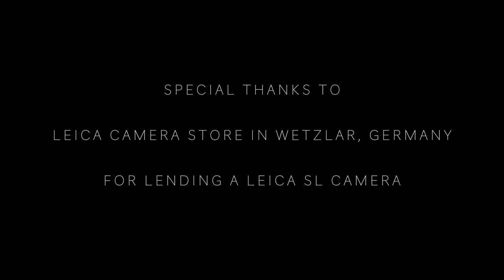TIME LAPSE Leica Camera Gear Motion Video - Leitz-Park Neubau HQ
Time-Lapse Video about the new Leica Camera Headquarters in Wetzlar Germany. Special thanks to the Leica Store in Wetzlar, Germany, for lending a Leica SL Camera with a Tri-Elmar-M 16-18-21 f/4 ASPH lens right after a factory tour. The architectural design of the buildings resembles a lens (right) and binoculars (left). The Leitz Café (outside the main building complex) made my day.

Opening hours:
from before the pandemic:
GALLERY and LEICA STORE
Monday to Friday from 10am to 6pm and
Saturday from 10 to 15 o'clock
Admission to the gallery, museum and cafe is free. Only the guide is chargeable.

CAFÉ LEITZ
please check availability during the pandemic.

PRICES FOR LEADERS IN THE LEICA EXPERIENCE WORLD
Adults
€ 6 per person
Reduced*
€ 3.50 per person
€ 2 per student School class in class
Children until 6 years free

Parking for visitors can be found directly in front of the company headquarters